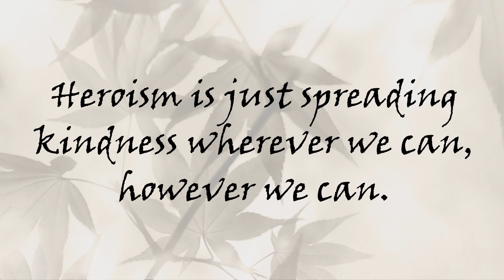What makes someone a hero? Ask a Life Coach # 324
In this episode of Leveled Up's Ask A Life Coach, Mark Reinholz is asked what makes someone a hero. He reminds us that it’s dangerous to divide the world, and he suggests we label someone a hero based on very limited knowledge. He believes what makes an act heroic is kindness and that anyone can spread kindness.